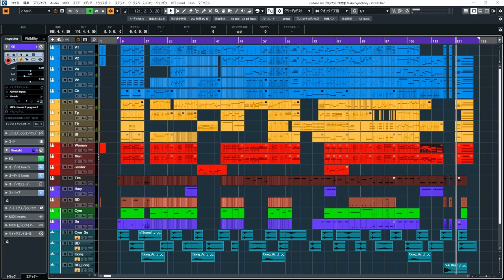Ancient War / Epic Orchestral Battle Music (CC-BY)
Artwork by breakermaximus